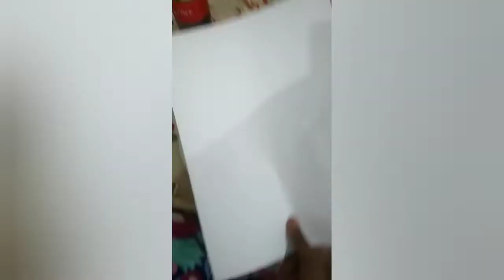testing 5 minute crafts shaving foam hacks